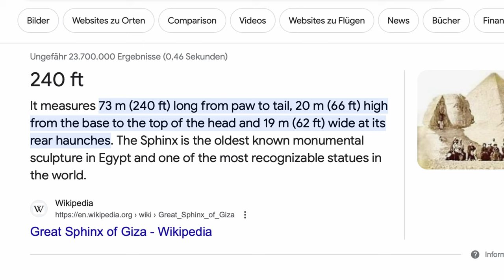So gewaltig sind Skar King und Shimo in godzillaxkong | Monsterverse Fakten [DE]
In diesem Video befassen wir uns mit der tatsächlichen Größe von Titan Skar King und Titan Shimo.

 / unknown_kaijuvers.  . 🪅

 / unknown_kai.  . 🪄

Godzilla x Kong Trailer 2 Analyse